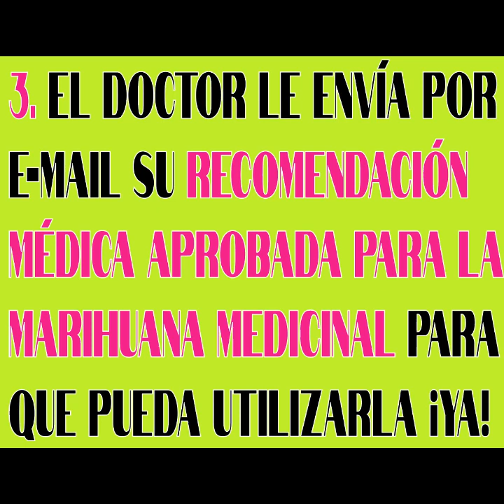OBTENGA SU PROPIA TARJETA DE PACIENTE DE MARIHUANA MEDICINAL EN 5 MINUTOS, DESDE CASA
¡Y ARREBATETE LEGALMENTE! 2023

Yo soy traductora y diseñadora graphics en Beverly Hills (como en la serie de los 90) en California desde hace mas de 13 años. Si necesitas ayuda con las traducciones de tus papeles, yo cobro $25/pagina, si quieres mándame un email [airam [at] airamcordido.com o airam [at] chicas-translations.com] y te ayudo con eso puedes chequear mi website con mi info acá y o ☎️ WhatsApp + 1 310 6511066